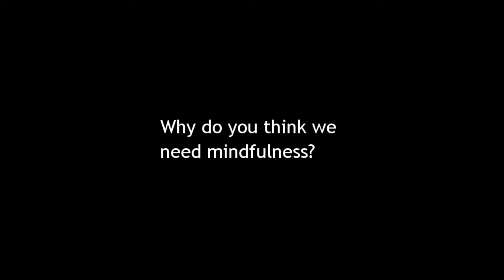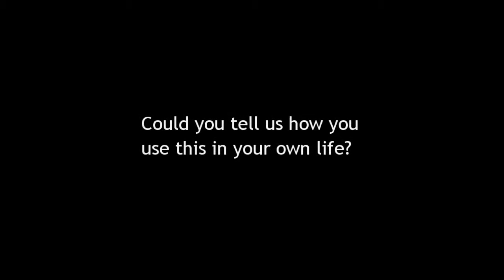4 - Dr. Owlstein presentation - Cambridge University - The Mindful Student Study